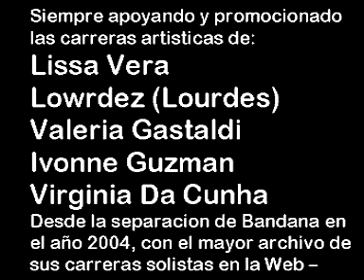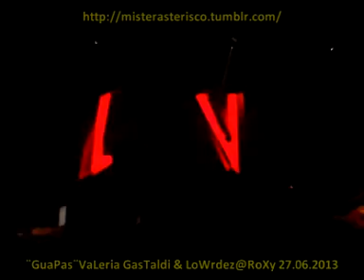¨GuaPas¨VaLeria GasTaldi & LoWrdez-invitada LiSsa Vera@RoXy 27 06 2013 (show-1h 38m))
Presentacion conjunta de Valeria Gastaldi + Lowrdez (Lourdes) como ¨Guapas¨ ,en vivo en The Roxy de Palermo - Junio del 2013 - invitada especial: Lissa Vera